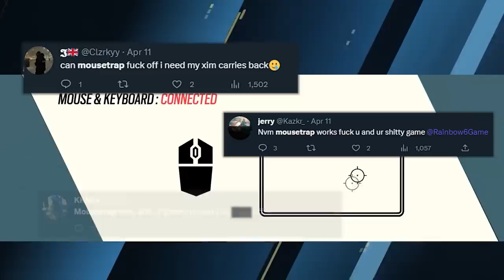Ubisoft SAVED SIEGE With This NEW Update? - Rainbow Six Siege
RaskoLP_
laco Laconic
ezik_just_ezik
rafa 37620
Russell Fukaye
Sujkann
Apex god345
corelabrat
kev8899 _
Levente Jirka
Лубашевский Иван
PerkoR6S
Nasir Khan
coddthefish
Scrabtrap
Ballcream
Marcel
Jorge Rosas
Cameron Mckay
NotArbor
Jorge Rosas
Sutti
The-Shape_1978
DarkXAce
TattooCondoms
BH1GGZ5 BH1GGZ5
dcourage 7
Doc
Cameron Mckay
andy guerrero
Swell
StayBlunted710
SuicidalThotsTV
scac
Thuta Linnpa
Pop.UC